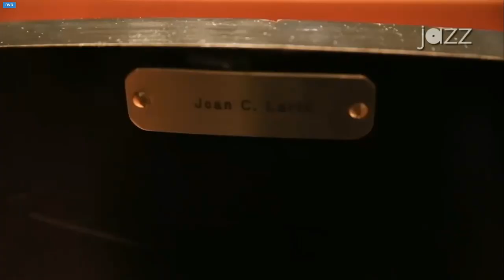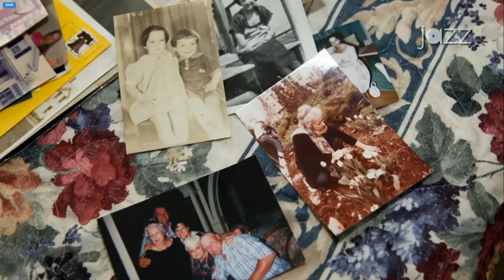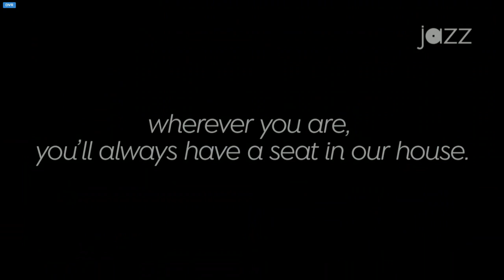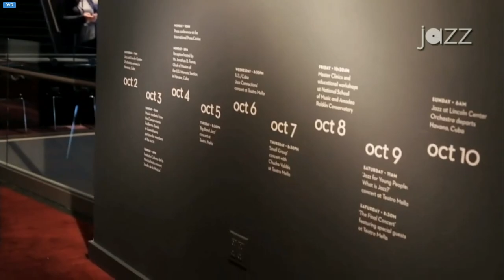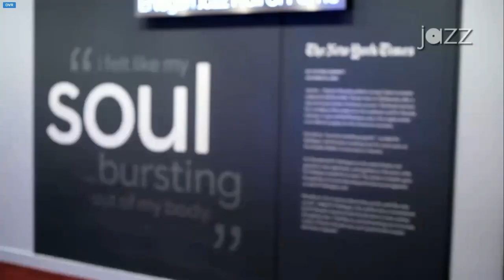Papo Vazquez Band of Mighty Pirate Troubadours